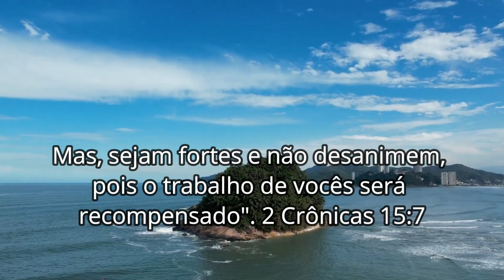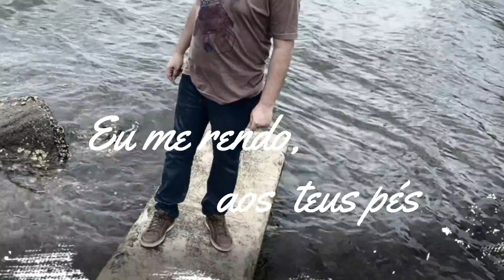Todo o poder é teu - Horácio Guedes (Vídeo Clipe Oficial)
Produção Musical: Alex Gonçalves
Composição e interpretação: Horácio Guedes
Produção do Clipe: Gilson Campos
Gravado em Santos - SP.